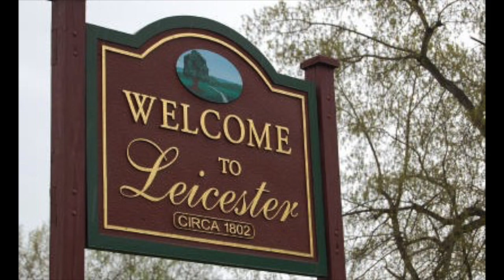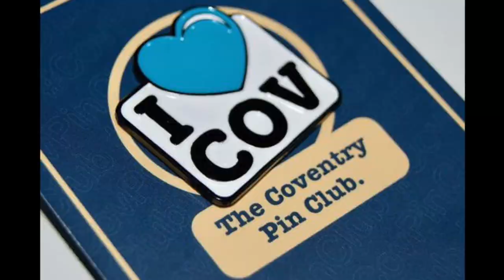One More Cathedral Than You (music video) - David Goody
A daft musical tribute to Coventry's two cathedrals.

Lyrics:
Though they may struggle on the football field
The folk of Sheffield are quite well heeled
In the streets of Durham you may succumb
To mix of the divine and the humdrum
There's a sense of glee when you reach Ely
Because there's so little else in the fens to see
But I'd only invest a, day in Leicester
If they accept my request to be a crisp tester

I'm happy to give these places my backing
But there's a certain something they are lacking
And it's a certain something you'll clearly see
If you take a trip to Coventry - because..

We've got one more cathedral than you
That big church with it's gorgeous views?
Well you've got one and Cov's got two

Cov's ruined cathedral has a certain grandeur
And we've got a new one right next door
A modern cathedral in every sense
Designed by the master Basil Spence
Come inside to see the majesty
Of the worlds largest tapestry
Other cities were bombed by the Luftwaffe
But their new buildings are much naffer

It adds some style to Carlisle
And gives a lustre to the south of Worcester
A cathedral in your city means you're set to stun
But two are better than one - and...